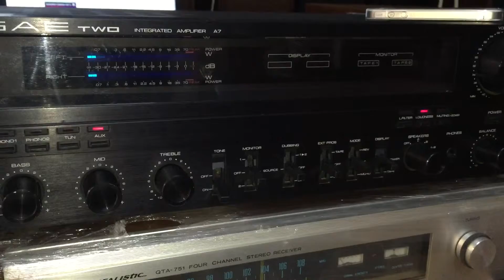Bán amly mỹ SEA TWO A7